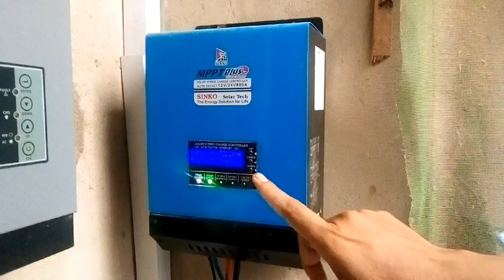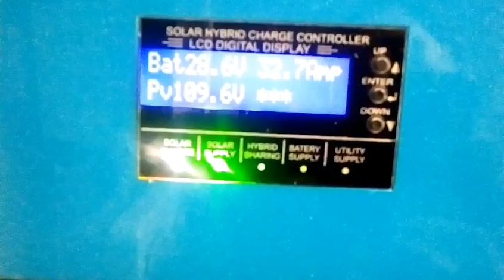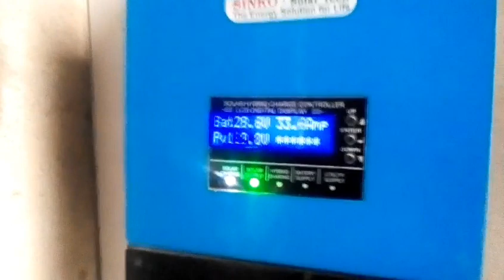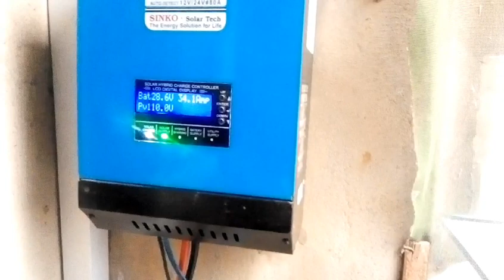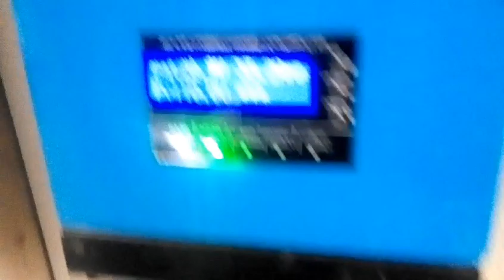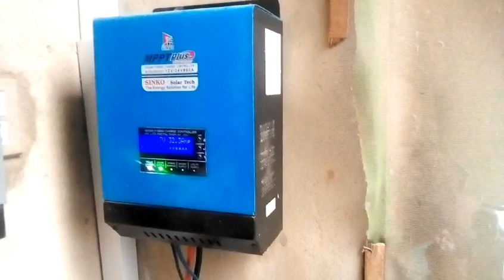MPPT Charge controller|Sinko Charge controller|Performance test of Jinko 550 watt